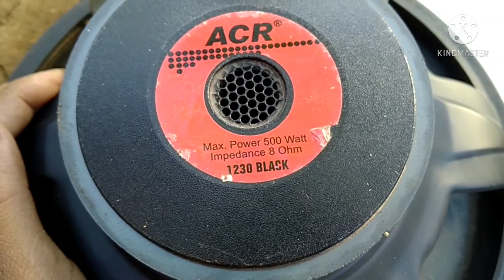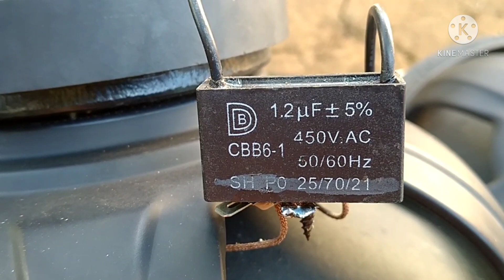acr black 1230 buat titer suaranya bikin nafsu lihat aja cis" mantap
acr produk#